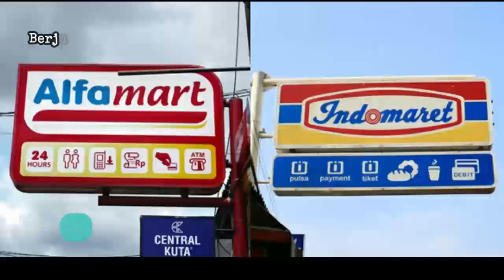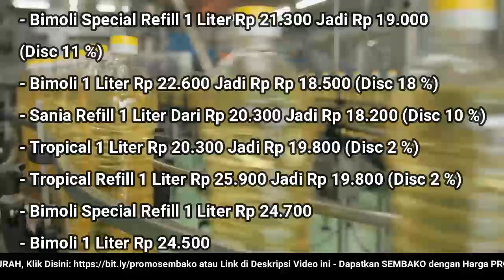🔴 UPDATE: Harga Minyak Goreng Hari Ini, Kamis 17 November 2022 di 41famart + 1nd0maret